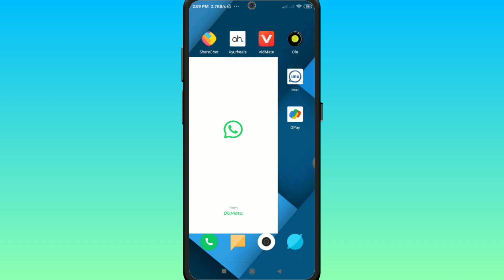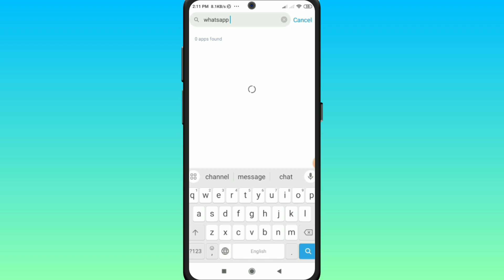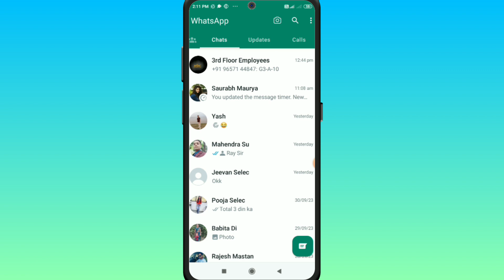Only Whatsapp Ka Net Kaise Band Kare |How To Stop Whatsapp Without Switching Off Internet connection